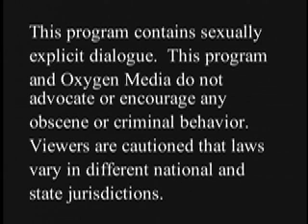Grandpa Sex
The best sex tips you will ever get from a guy who should know.  Part of Chicago's We're Geniuses in France sketch comedy show.